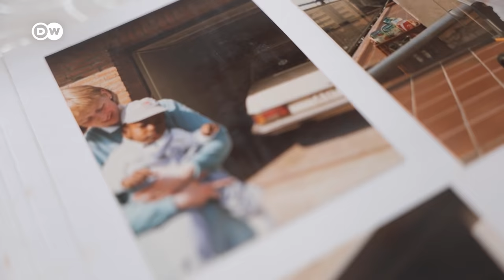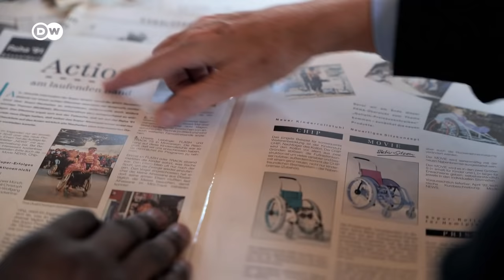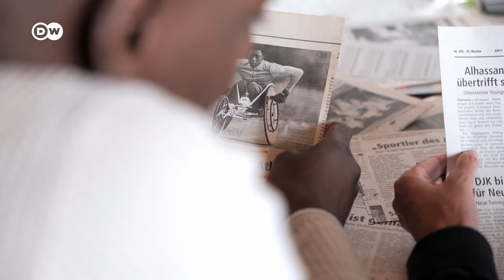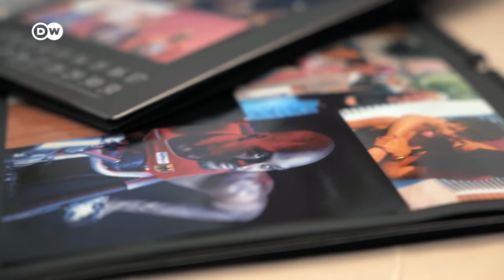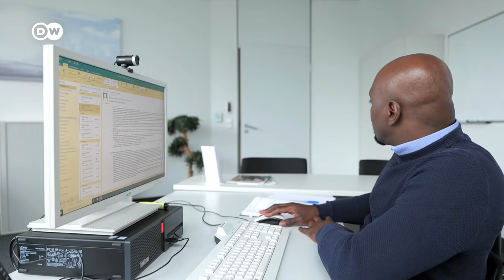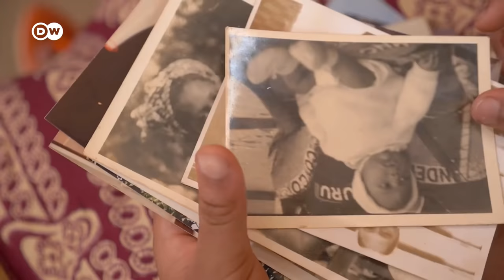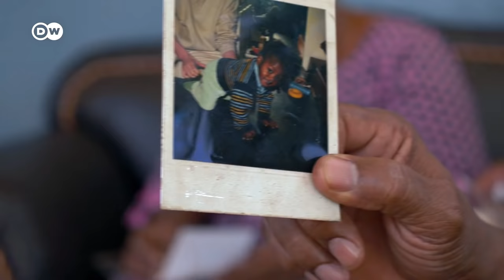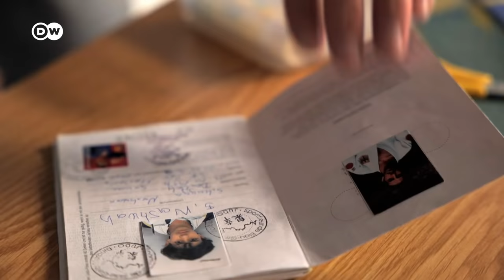Achieving the impossible: Top athletes overcome boundaries | DW Documentary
They are top athletes. But a single flight of stairs can be a challenge. This documentary follows two elite competitors as they embark on a journey to the Paralympic Games in Tokyo.

Paraplegic racing wheelchair racer Alhassane Baldé and blind judoka Shugaa Nashwan are the two athletes portrayed in this film. Both grew up in Germany. Alhassane is training in the hopes of competing in his fourth Paralympics, while for Shugaa, Tokyo would be his first Paralympic Games.
But before Shugaa's "lifelong dream" can come true, the judoka faces an additional challenge: On a trip to war-torn Yemen, he witnesses first-hand the humanitarian catastrophe in his war-torn homeland.

Wheelchair racer Alhassane has not been back to his native Guinea for 17 years, where he nearly lost his life at birth. The paraplegic child grew up in Germany with adoptive parents. "If I had stayed in Guinea, I wouldn't have lived to be five," says the 35-year-old.

After many months of training and preparation, what happens to these two athletes’ dreams to reach Tokyo? How do they cope with success and failure, after having struggled and achieved so much?